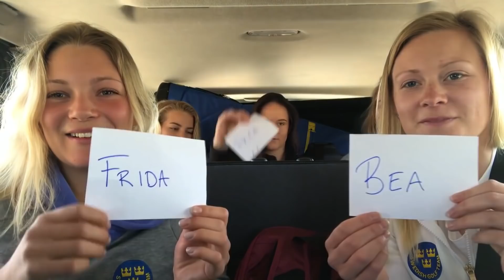Tee Party: PREMIÄR säsong 5 och Frida Kinhult gästar!